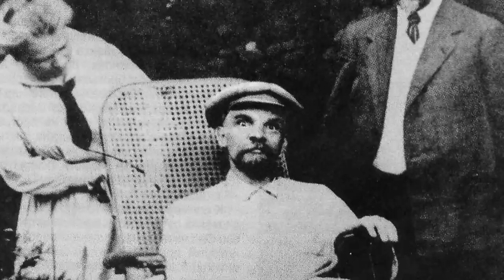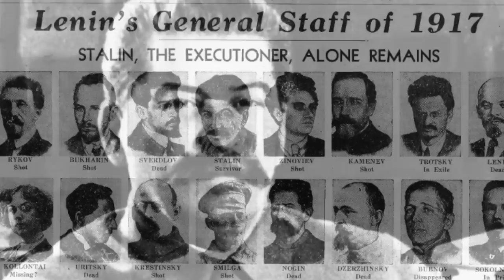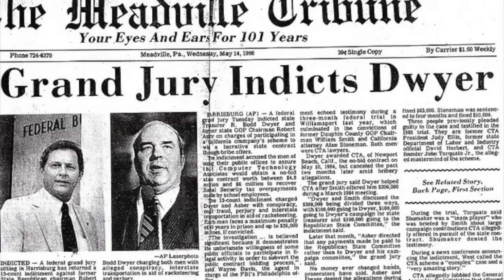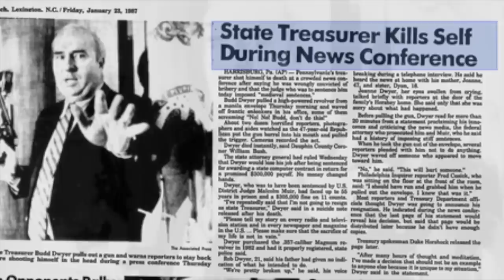5 Haunting Last Photos And The Stories Behind Them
My Book Of The Week: